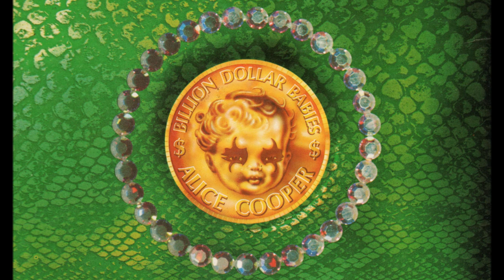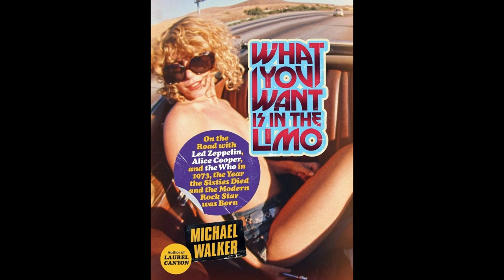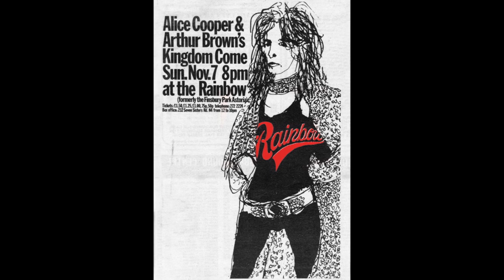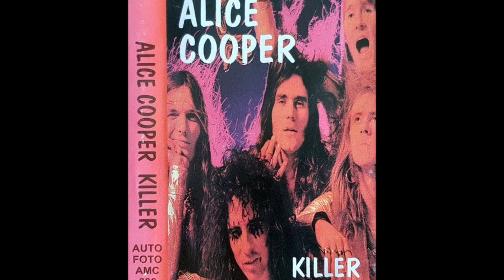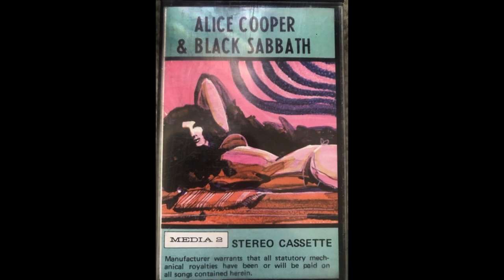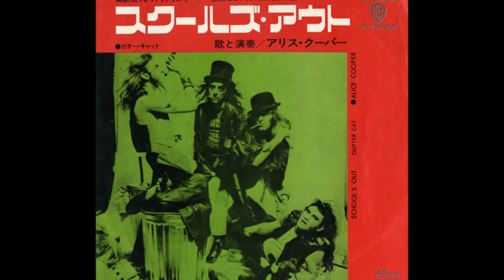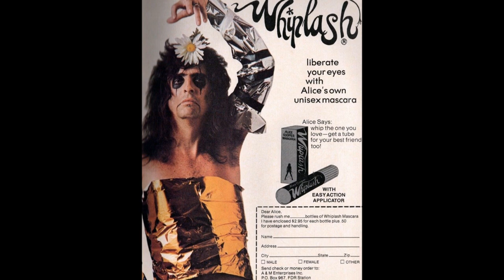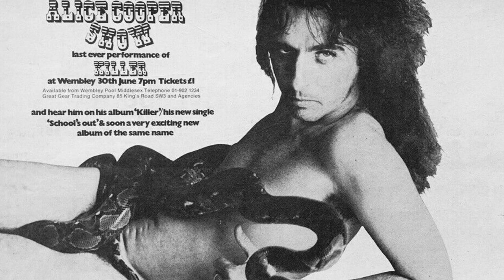Alice Cooper - Inglewood 1973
LA Forum Inglewood CA
May 11th 1973
  00:00  1. Hello Hooray
  02:37  2. Billion Dollar Babies
  07:02  3.  Elected
  09:34  4. I'm Eighteen
  13:55  5. Raped And Freezin'
  17:36  6. No More Mr. Nice Guy
  20:50  7. My Stars
  28:51  8. Unfinished Sweet
  34:35  9. Sick Things
38:18  10. Dead Babies
41:21  11. I Love The Dead
45:44  12. School's Out
57:42  13. Under My Wheels
       God Bless America (Outro)